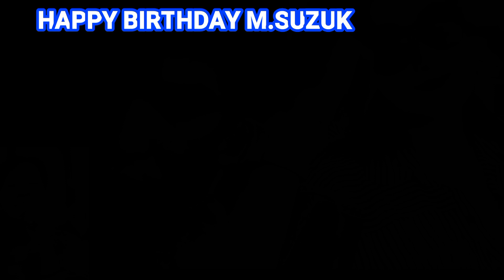i have you birthday parody for kabunso tita M suzuki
special birthday song for M.Suzuki
happy birthday wish u more bdays to come wish u all the best